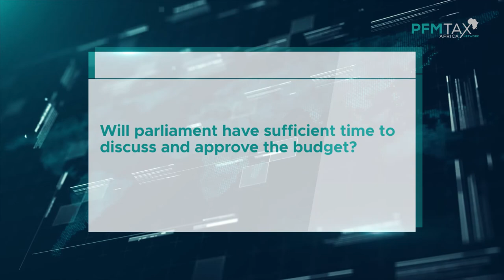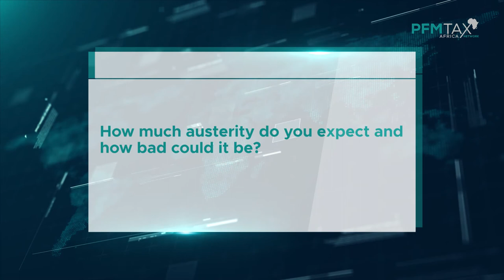Seth Terkper's expectations of 2021 budget and economic policy statement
Former Finance Minister, Seth Terkper looks forward to government’s economic policy and budget statement for 2021